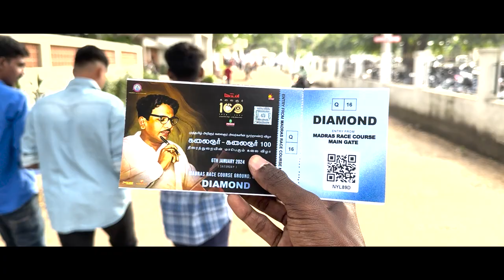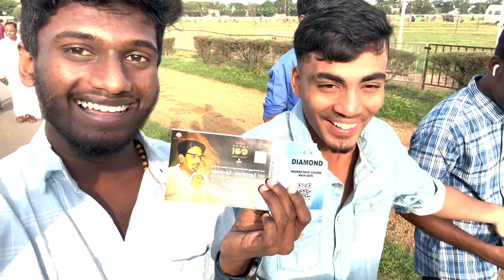Total Kollywood Stars arrived in a Same place - Kalaingar 100 - Jenish Kennedy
This is Kalaingar 100 event which is a tribute and honour to Kalaignar on his 100th Birthday Function Where lot of Top actors and celebrities came to attend the Function

Watch till the end which u might like it